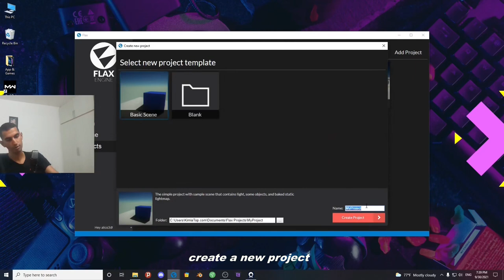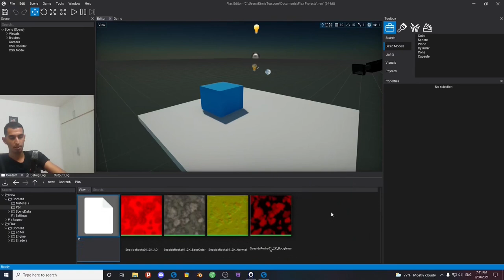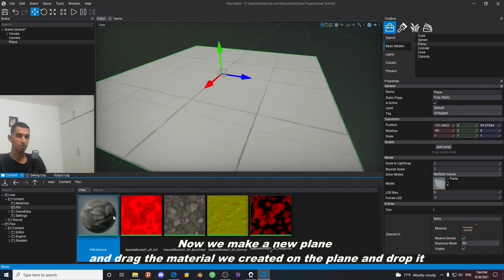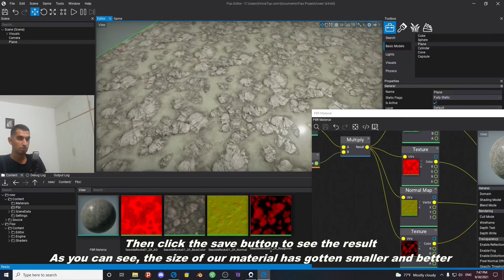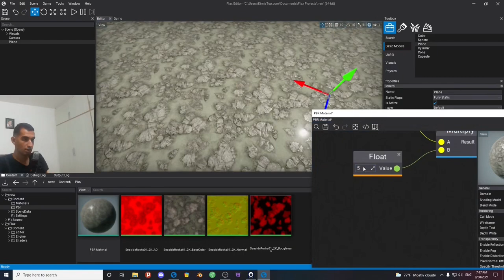How to create basic PBR material in flax engine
Hi guys
In this video we learn how to make a simple PBR material in FLax engine.
If you are familiar with the flax engine, watch the video to the end
Flax material
pbr material
flax tutorial